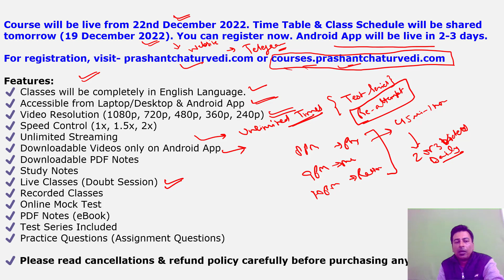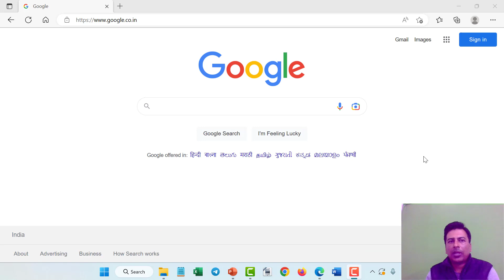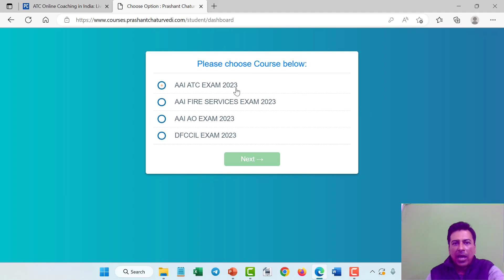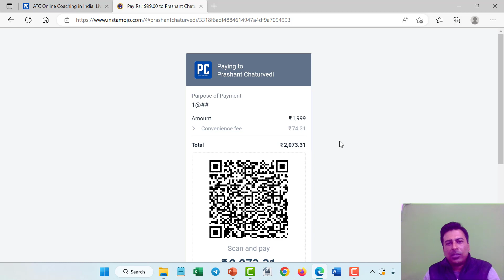ANNOUNCING LAKSHYA BATCH 2023 (ENGLISH): AAI ATC ONLINE COACHING IN ENGLISH || HOW TO REGISTER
👉 Batch Features➤➤

✔️ Subjects Covered (Mathematics, Physics, Numerical Ability, Reasoning Aptitude & English Language).
✔️ Classes will be completely in English Language.
✔️ Accessible from Laptop/Desktop & Android App
✔️ Video Resolution (1080p, 720p, 480p, 360p, 240p)
✔️ Speed Control (1x, 1.5x, 2x)
✔️ Unlimited Streaming
✔️ Downloadable Videos only on Android App
✔️ Downloadable PDF Notes only on Android App
✔️ Study Notes
✔️ Live Classes (Doubt Session)
✔️ Recorded Classes
✔️ Online Mock Test
✔️ PDF Notes (eBook)
✔️ Test Series Included
✔️ Practice Questions (Assignment Questions)

✔️ Note- Please read cancellations and refund policy carefully before purchasing any course.